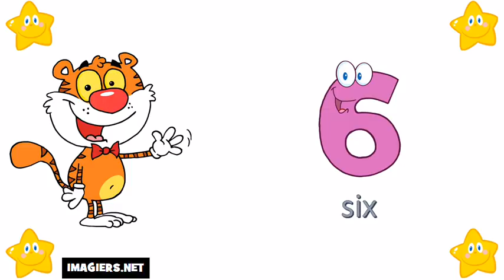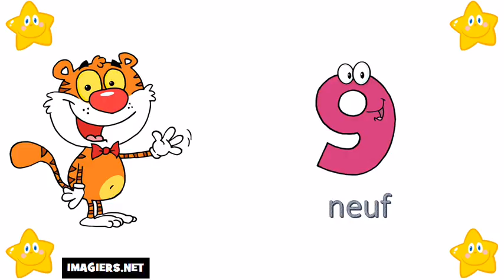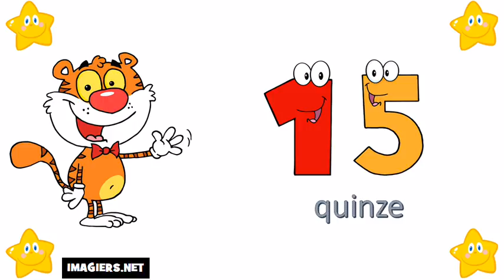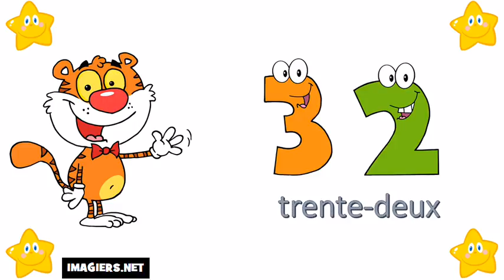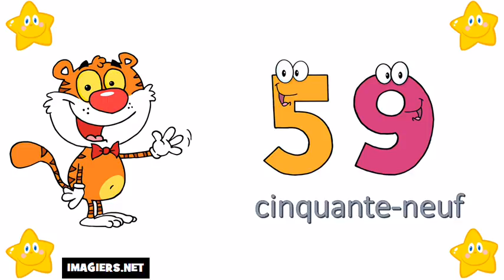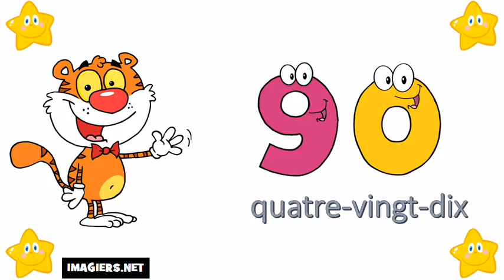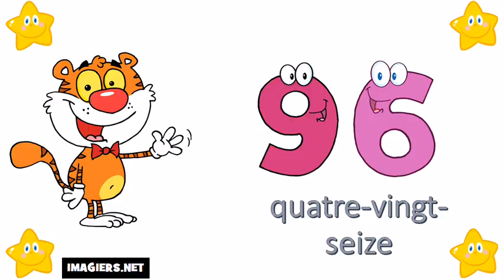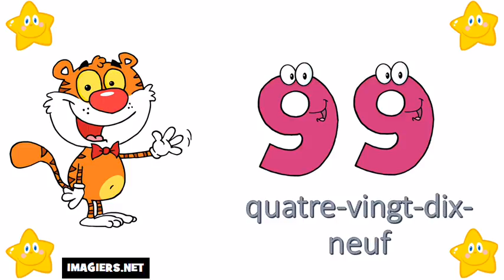பிரஞ்சு மொழி அறிய # 0 முதல் 100 வரை எண்கள்